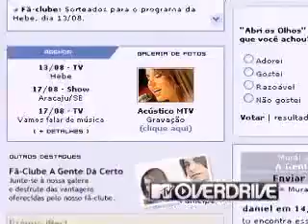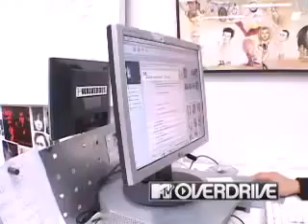Sandy e Junior lendo a opinião dos fãs na internet